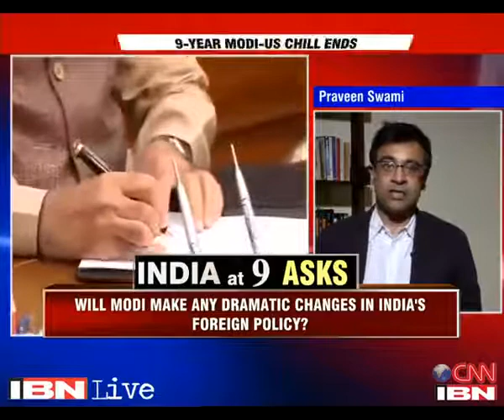Modi heads to US in September Is Modi re branding India's foreign policy